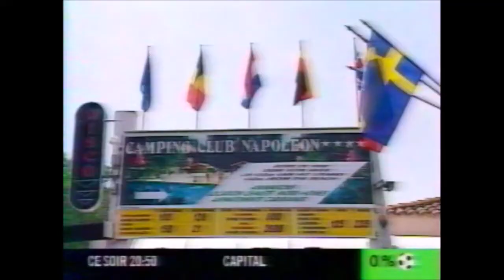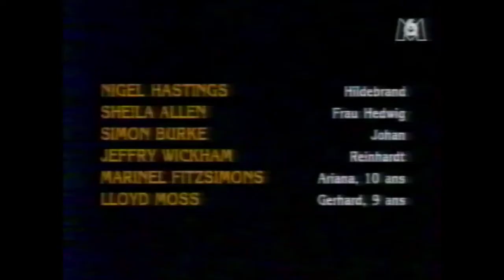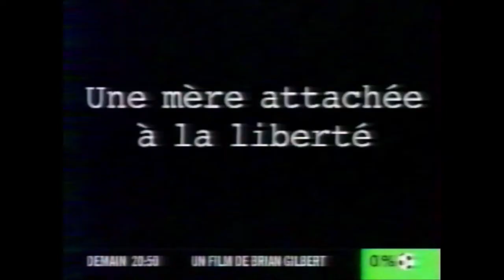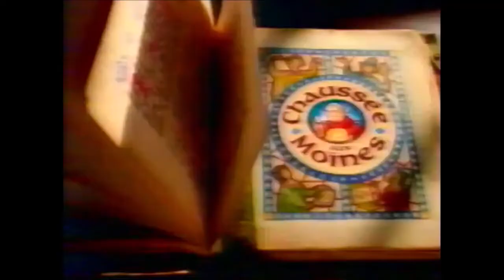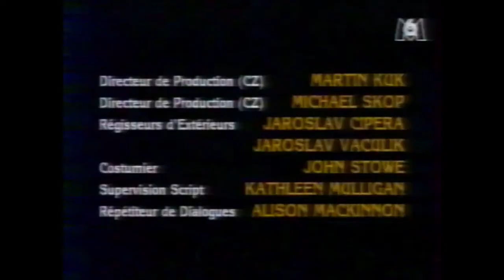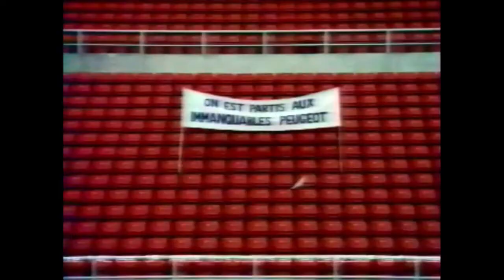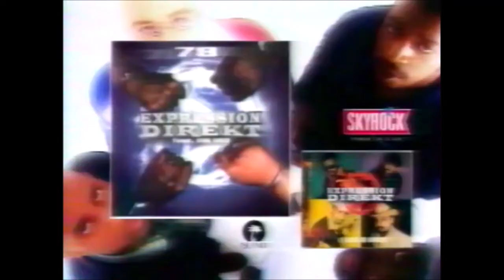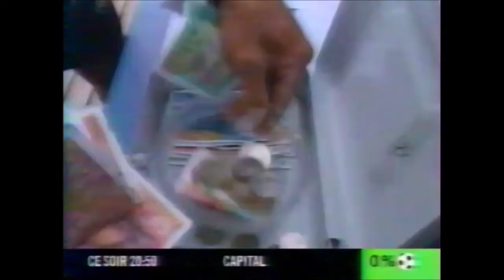M6 - 14 Juin 1998 - Pubs et BA...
enregistré en LP